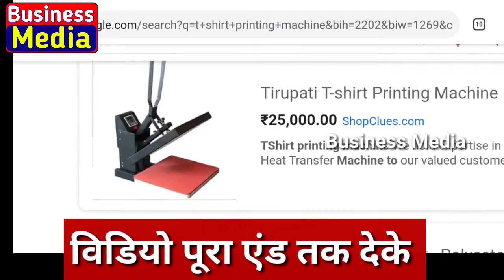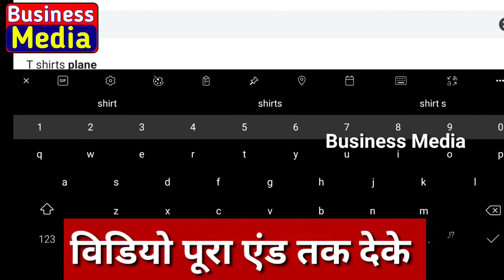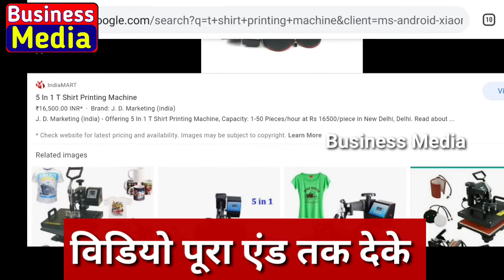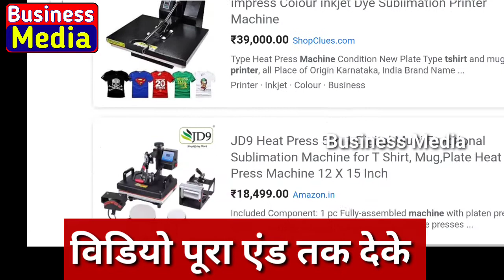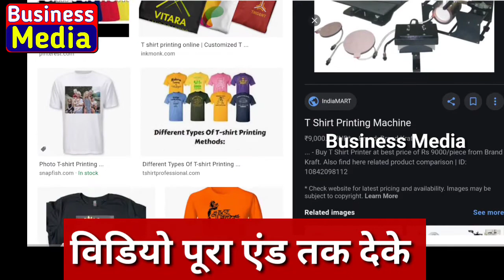2020 business ideas in hindi with low investment || Manufacturing Business Buy back Business. हिन्दी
2020 business ideas in hindi with low investment || Manufacturing Business Buy back Business. हिन्दी